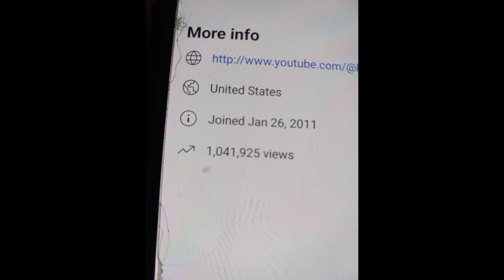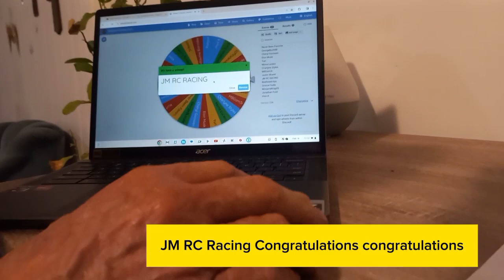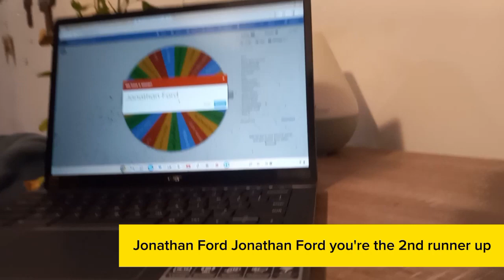1000 sub giveaway results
the live broadcast was done with the wifi turned off and the video quality suffered as a result. this video, while not the best camera work, is at least clear and the audio is understandable.  thanks again for all your support